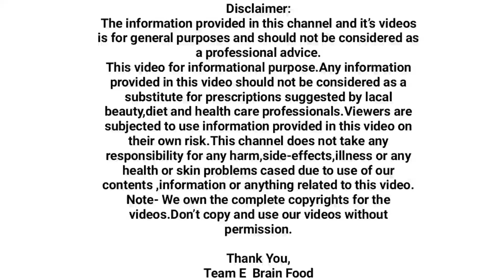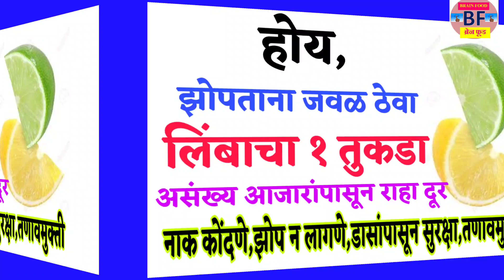लिंबाचा तुकडा झोपताना ठेवा बेडजवळ, असंख्य आजार पळून जातील | Swagat Todkar gharguti upay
झोपताना जवळ एक छोटासा लिंबाचा तुकडा ठेवा आणि अनुभवा चमत्कार, असंख्य आजारांपासून आपणांस मुक्ती मिळेल.
करुन पाहा अनुभव घ्यााणि मग कमेंट करा.
धन्यवाद